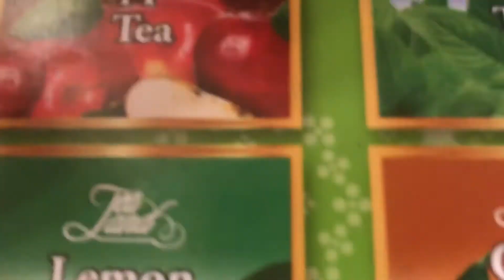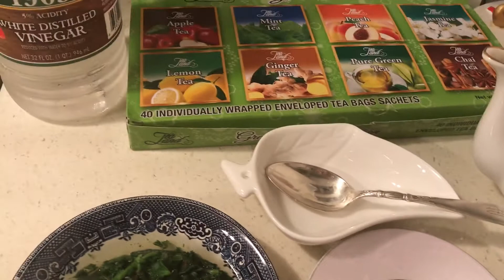My Most Dirt Cheap Meal-Sausage,Sausage Gravy,Frozen Spinach & Mint Tea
Stockpile 4 Dollar Sausage,2 $1 Instant Potatoes & 4 Bags Frozen Vegetables